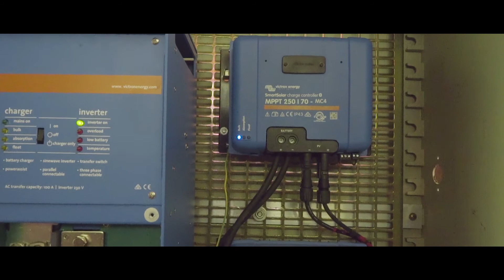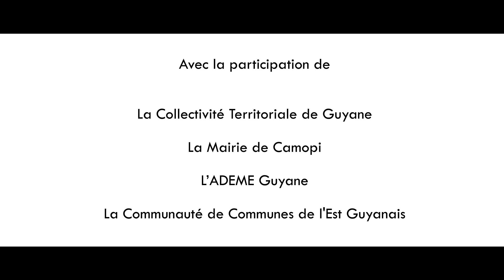Mission Guyane - 5ème édition PILES SOLIDAIRES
Dans le cadre de l’opération événementielle Piles solidaires, les éco-organismes PV Cycle et Screlec se sont associés pour mener un projet de développement durable en Guyane.

La 5ème édition de Piles solidaires a eu lieu tout au long de l’année scolaire 2019 – 2020 et a réuni 1 600 écoles et collèges français. Elle a ainsi permis à la collectivité territoriale de Guyane de bénéficier de l’électrification de l’école de Zidok, située à Trois-Sauts.

La mission d’électrification a été réalisée par l’association locale Kwala Faya qui a acheminé le matériel jusqu’à Trois-Sauts, réalisé les travaux et remonté les 40 anciens panneaux solaires pour qu’ils soient recyclés. Nous remercions également notre partenaire historique Electriciens Sans Frontières.